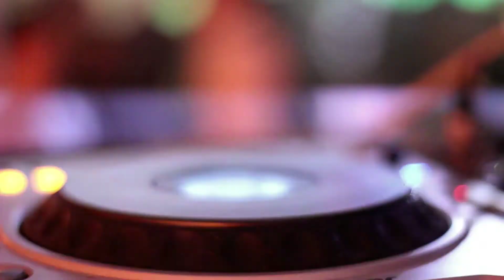CRÉDITOS FINAIS - ANDREZA E WASHINGTON